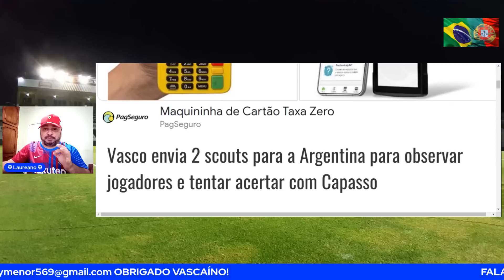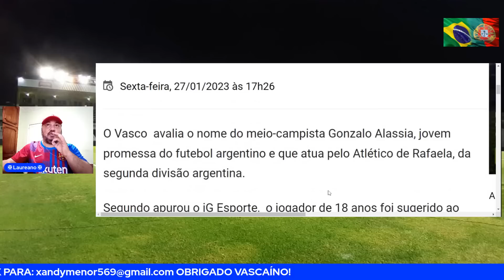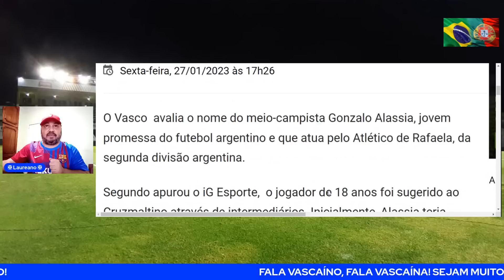É SÓ ASSINAR! SCOUT CRAVA CEREJA DO BOLO! CRAQUE ARGENTINO SERÁ O CAMISA 10! ZAGUEIRO E VOLANTE!